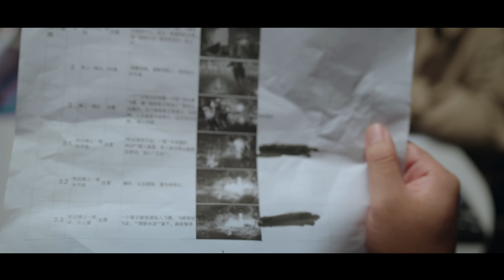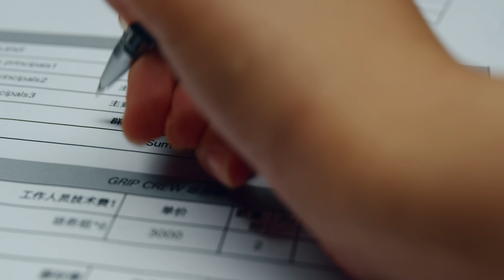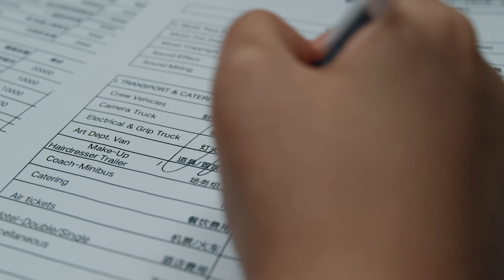没 有 预 算｜如影4D测试短片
时隔一年，再次进行短片创作，希望大家喜欢！
  STAFF
监制：TIM
导演：MICHAEL
副导演：糖蒜
制片人：益君
协同制片：王亚洲、赵晴晴
编剧：飞猪
美术指导：宣宣
同期录音：王宇恒、李泓锟
DIT：老杨
场记：洒洒、益君
摄影：老白、嘉林、TIM、吴英仕、董星辰、蒋仕凌、郁子皓
剪辑：姚志浩、卜婷
调色：杨薇莹
音乐制作人：王也
音效：王也、卜婷、王宇恒
编曲：黄星瑞、王也、杨轶
混音：王也、王宇恒
VFX：王俊霄、魏力、糖蒜